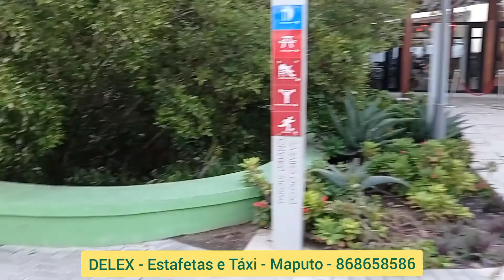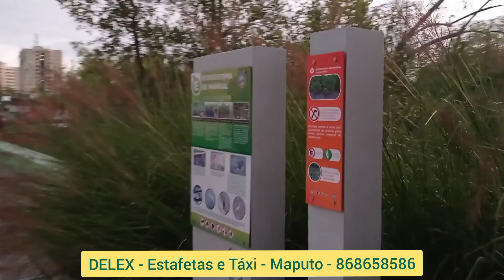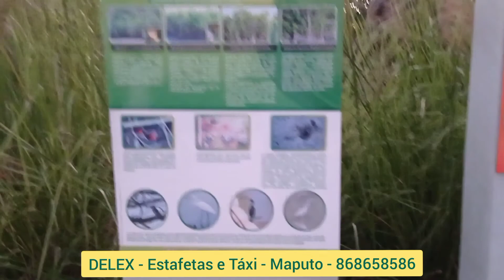Discover Mozambique EP 4 - Largest urban park in Africa - Beira City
Aqui estava caminhando dentro do maior parque urbano da Africa, ela esta localizado na cidade da Beira em Moçambique.
Trata-se de um projecto pioneiro no país, que além de ter empreendimentos de lazer e diversão, garante melhor gestão das águas do rio Chiveve e minimizar inundações que em todas as épocas chuvosas afectavam cerca de 30 mil famílias.
Fazem parte da obra: ginásios a céu aberto, um mercado, quiosques, jardins infantis e campos multiusos, cuja construção custou pouco mais de 36 milhões de dólares. O valor provém do Banco Mundial, Banco Alemão de Cooperação e do Orçamento do Estado moçambicano.
É o maior parque urbano em África, edificado na baixa da cidade da Beira. Ocupa uma área de 45 mil metros quadrados, abrangendo os bairros de Chaimite e da Ponta-Gêa. As obras fazem parte de um projecto que iniciou com a reabilitação do canal do Chiveve em 2013.

De uma ajudinha ao canal para continuarmos a trazermos mais vídeos e conhecer nosso belo Moçambique.
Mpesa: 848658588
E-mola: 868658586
BIM: 98026358